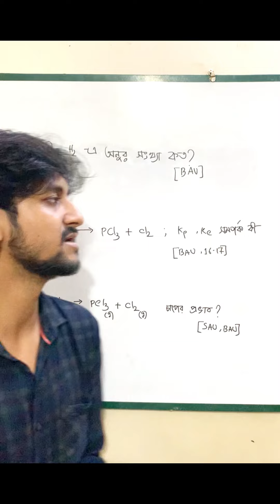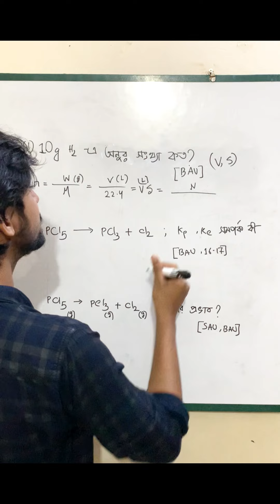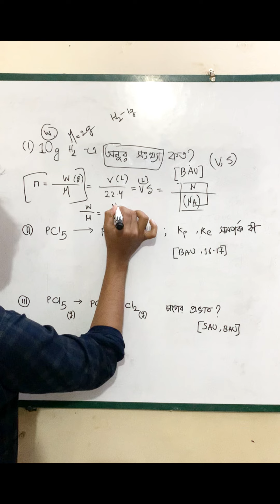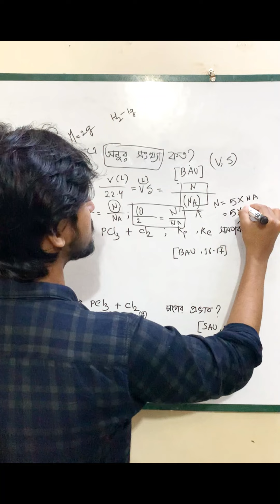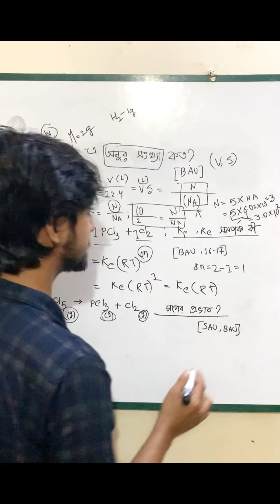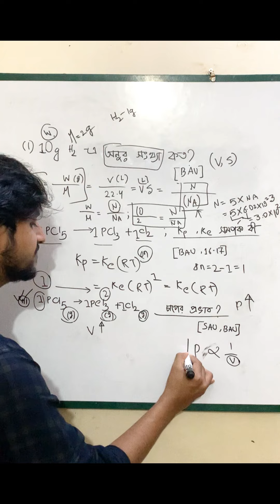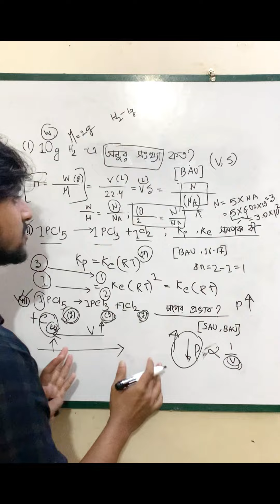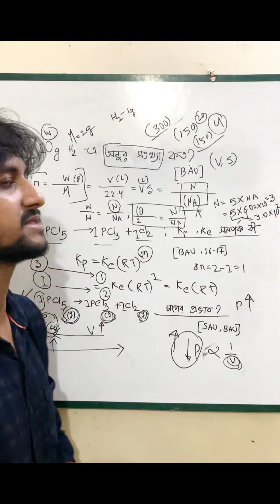কৃষিতে যে প্রশ্ন গুলো সিউর পাবে সলভ দেখে নাও | Agriculture Admission | Chemistry | Agri Exam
*এখানে একটা ক্লাসেই ২/৩ চাপ্টারের সব রকম টপিক শিখে ফেলতে পারবে ফলে বোরিং লাগবেনা ক্লাসে।সময় ও সেইভ হবে।